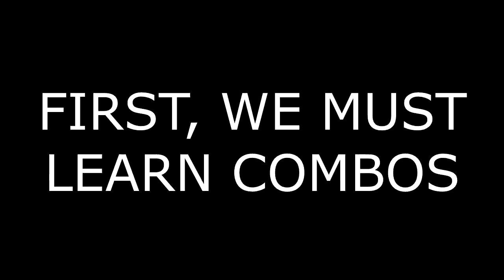BBCP:EX - Nate learns Tager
And it goes about as well as expected.